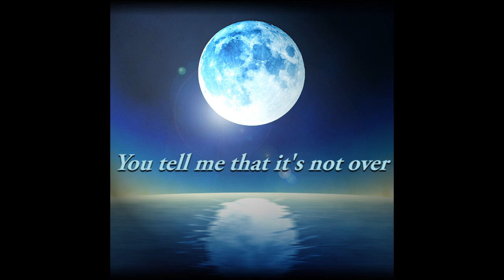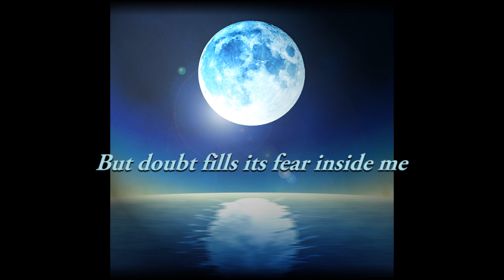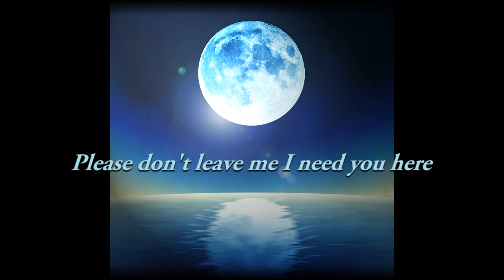Holy Saturday Reflection - T-Max Bosco ft. Johanna Becker, James Whalen & Meg Gilbert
My hope is that this song will help you draw deeper into meditation of our Lord during this Holy Week, especially during Holy Saturday.